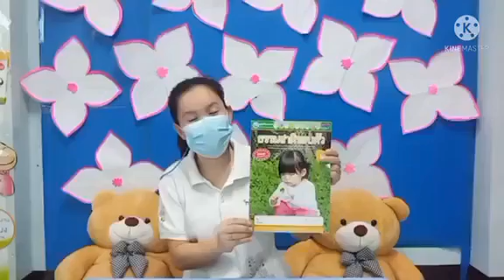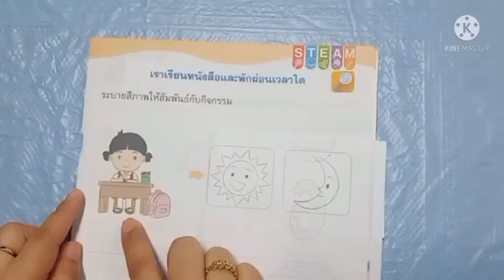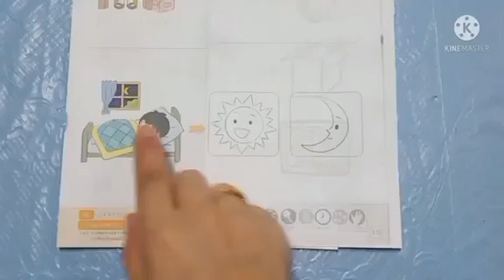10.00น. : 14 ก.ย.64 ชั้นอนุบาล 1 เสริมประสบการณ์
แบบฝึกหัด โดยครูวิ